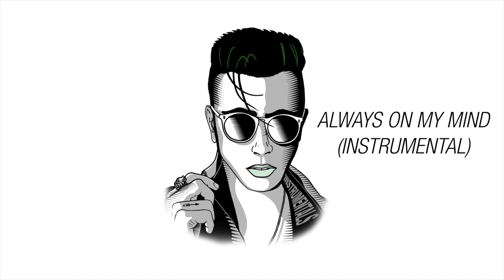LAU - Always On My Mind (Instrumental) [Official Audio]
✅ OUT NOW!

📡  ᴅᴏɴ'ᴛ ꜰᴏʀɢᴇᴛ ᴛᴏ ʟɪᴋᴇ, ꜱʜᴀʀᴇ ᴀɴᴅ ꜱᴜʙꜱᴄʀɪʙᴇ

Written by L. Fares, Y. Laurent
Produced by Ends 84